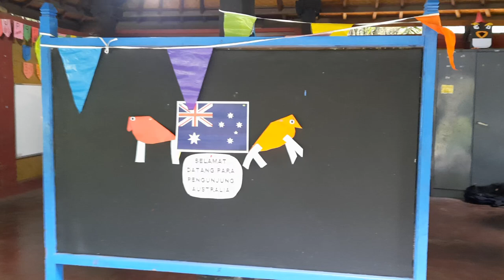GAMES MONEY BATTLE BSB SMP BAG 10